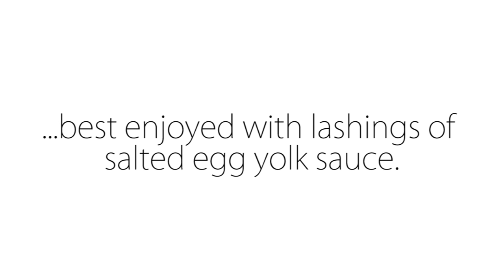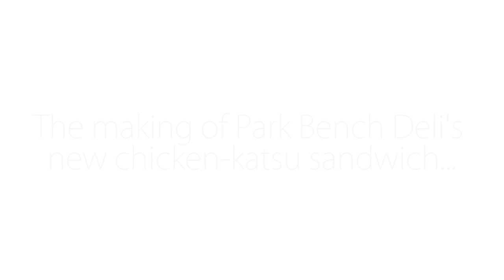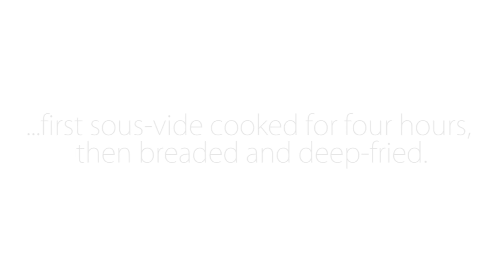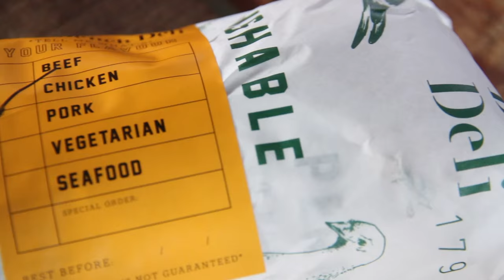More than just finger lickin’ good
Like some fried chicken slathered with a salted egg yolk sauce? Chefs are taking the humble fry-up to the next level.

(Video: Damien Teo)